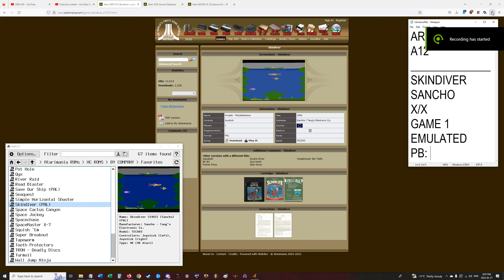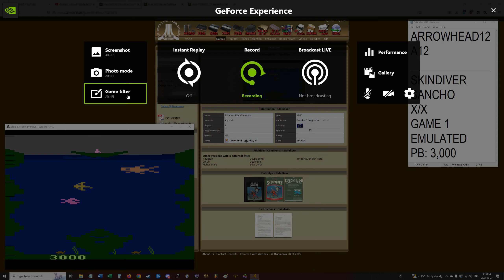Skindiver / Scuba Diver / Sea Hunt (PAL) - Atari 2600 - X/X - Game 1 - 3,000 - EMU